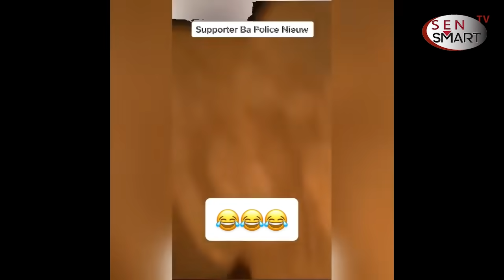Les réactions dans le monde après la victoire du Sénégal Revivez l’émotion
Merci de nous avoir fait rêver 😍Merci de nous avoir fait vivre ces instants que toutes générations confondues rêvaient d’assister.

Contactez-nous: 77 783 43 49 / 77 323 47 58

Sen Smart est une maison de production spécialisée dans l’audiovisuel et le multimédia notamment dans la production cinématographique, le reportage sur les événements journaliers, des productions de clip, les reportages événementiels et toutes autres productions.